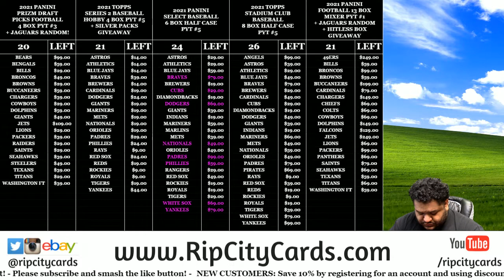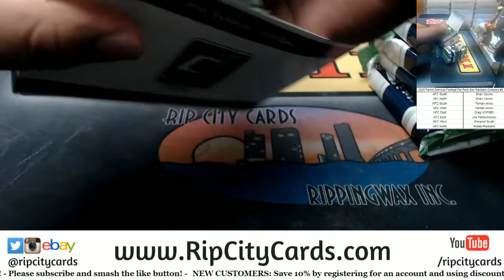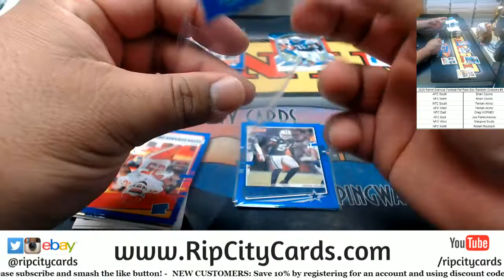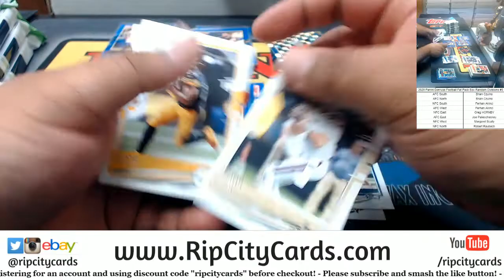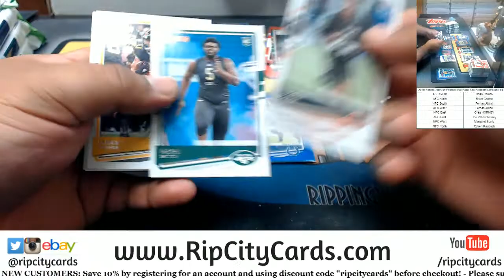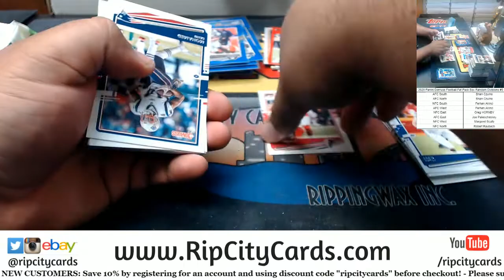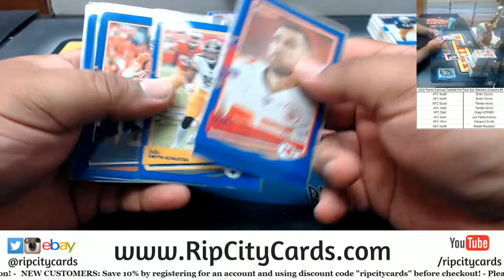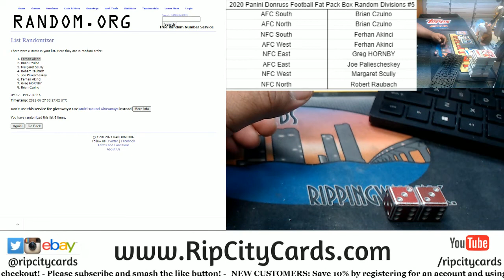2020 Panini Donruss Football Fat Pack Box Random Divisions #5